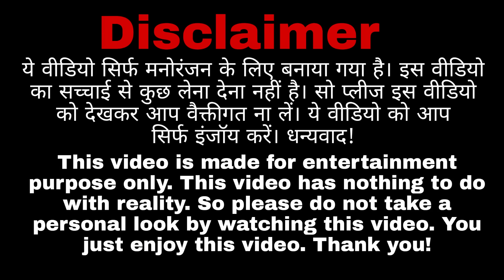Lips Cut Prank On My So Much Cute Girlfriend | Real Kissing Prank | Gone Romantic | Couple Rajput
i
ANd Guys Hmara New Channel hai .toh lag jao SHARE KRO apne friend ke saath.